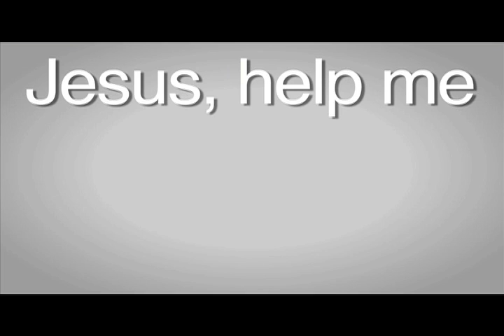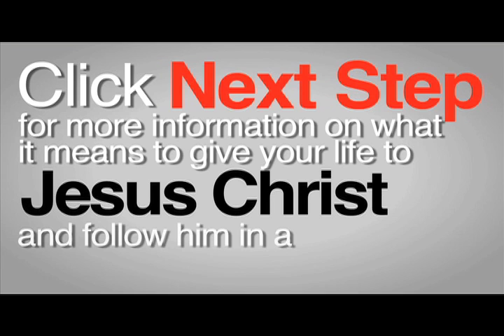Bernie - VP for CBS Records, buds with Michael Jackson, but still empty - Come on lets go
Bernie was a type A driven type reaching for fame and fortune. When he reached it, he got depressed. A strange incident with an x-rated channel and tv remote led to a new lease on life.